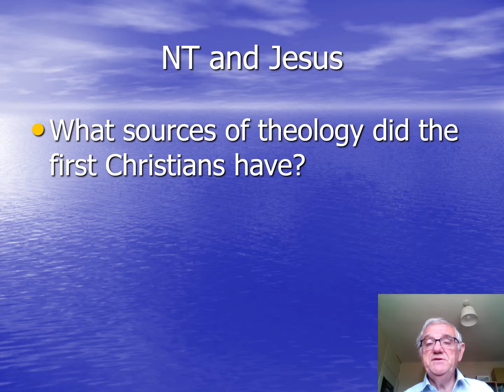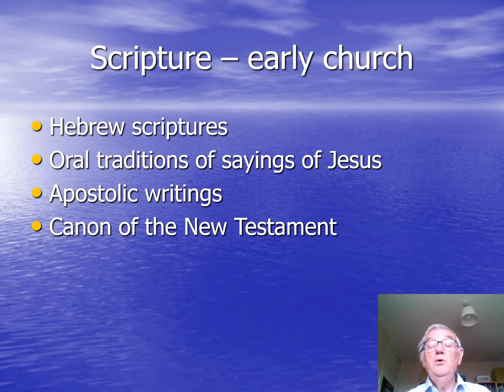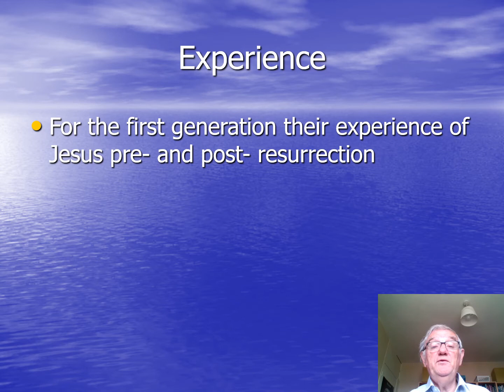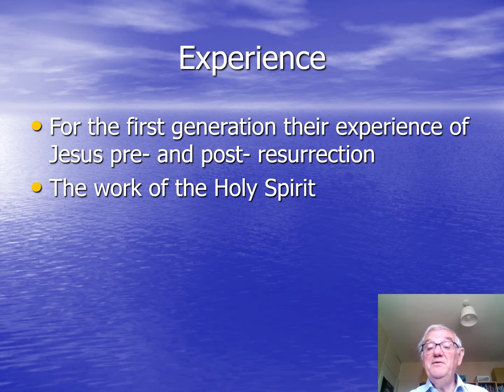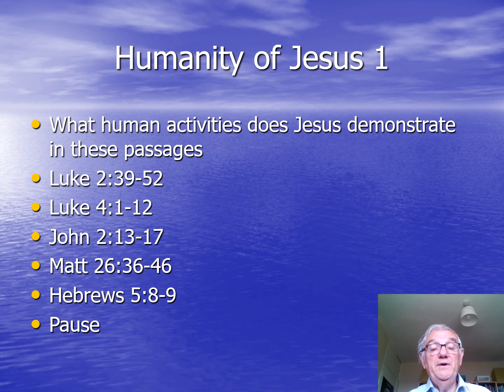Session 1 Preparation - New Testament view of Jesus 2020 part 1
David Jeans - ICDH - Summer 2020 term Sheffield School of Ministry.